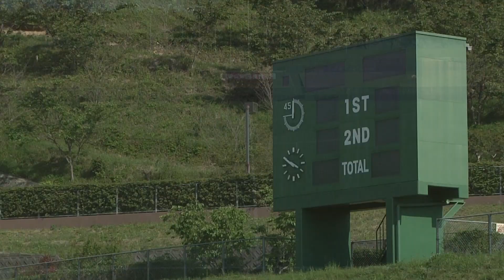動画ｄｅ湯郷Belle《2013.5.26 vs伊賀ＦＣくノ一》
今回は、ＭＦの中野真奈美選手とＦＷの有町紗央里選手の登場です。前所属チームが同じということもあり、息のあった絶妙な掛け合いは必見です。

「なでしこリーグ」前半戦は前節で終了し、戦いの場は「なでしこリーグカップ２０１３」へと移ります。５月２６日（日）はホームの美作に伊賀ＦＣくノ一を迎えてのカップ戦初戦。リーグ戦で黒星を喫した相手にリベンジを期待しましょう。
　皆さんの熱い応援をお願いします！